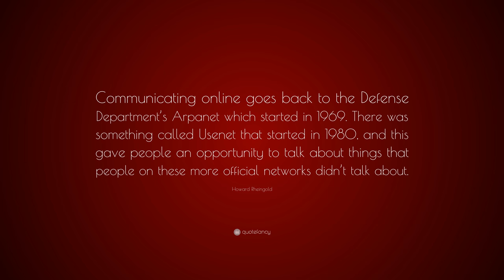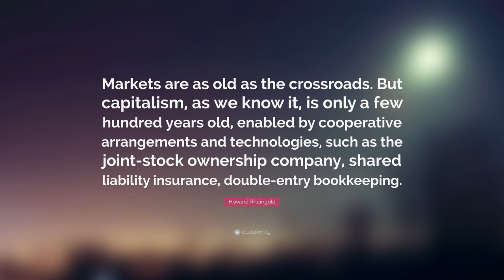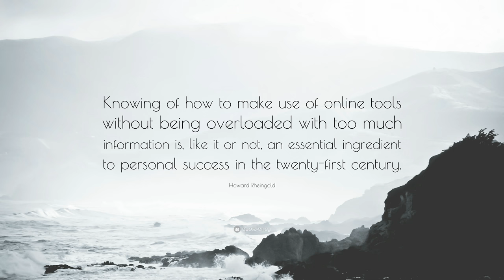TOP 20 Howard Rheingold Quotes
“Attention is a limited resource, so pay attention to where you pay attention.”
— Howard Rheingold (00:00)

“Pay attention to what you’re paying attention to.”
— Howard Rheingold (00:07)

“Any virtual community that works, works because people put in some time.”
— Howard Rheingold (00:14)

“The Amish communities of Pennsylvania, despite the retro image of horse-drawn buggies and straw hats, have long been engaged in a productive debate about the consequences of technology.”
— Howard Rheingold (00:21)

“A forecasting game is a kind of simulation, a kind of scenario, a kind of teleconference, a kind of artifact from the future – and more – that enlists the participants as ‘first-person forecasters.’”
— Howard Rheingold (00:28)

“Mobile phones amplify human talents for cooperation.”
— Howard Rheingold (00:35)

“Whenever a technology enables people to organize at a pace that wasn’t before possible, new kinds of politics emerge.”
— Howard Rheingold (00:42)

“Communicating online goes back to the Defense Department’s Arpanet which started in 1969. There was something called Usenet that started in 1980, and this gave people an opportunity to talk about things that people on these more official networks didn’t talk about.”
— Howard Rheingold (00:49)

“Markets are as old as the crossroads. But capitalism, as we know it, is only a few hundred years old, enabled by cooperative arrangements and technologies, such as the joint-stock ownership company, shared liability insurance, double-entry bookkeeping.”
— Howard Rheingold (00:56)

“Finding a name for something is a way of conjuring its existence, of making it possible for people to see a pattern where they didn’t see anything before.”
— Howard Rheingold (01:03)

“You can’t assume any place you go is private because the means of surveillance are becoming so affordable and so invisible.”
— Howard Rheingold (01:10)

“Personal computers were created by some teenagers in garages because the, the wisdom of the computer industry was that people didn’t want these little toys on their desk.”
— Howard Rheingold (01:17)

“In the broad sense design means thinking about what the function or purpose of things or processes are, and translating that into action.”
— Howard Rheingold (01:24)

“You can’t have an industrial revolution, you can’t have democracies, you can’t have populations who can govern themselves until you have literacy. The printing press simply unlocked literacy.”
— Howard Rheingold (01:31)

“Openness and participation are antidotes to surveillance and control.”
— Howard Rheingold (01:38)

“The AP has only so many reporters, and CNN only has so many cameras, but we’ve got a world full of people with digital cameras and Internet access.”
— Howard Rheingold (01:45)

“Advertising in the past has been predicated on a mass market and a captive audience.”
— Howard Rheingold (01:52)

“Knowing of how to make use of online tools without being overloaded with too much information is, like it or not, an essential ingredient to personal success in the twenty-first century.”
— Howard Rheingold (01:59)

“I’ve spent my life alone in a room with a typewriter.”
— Howard Rheingold (02:06)

“You can’t pick up the telephone and say, ‘Connect me with someone else who has a kid with leukemia.’”
— Howard Rheingold (02:13)